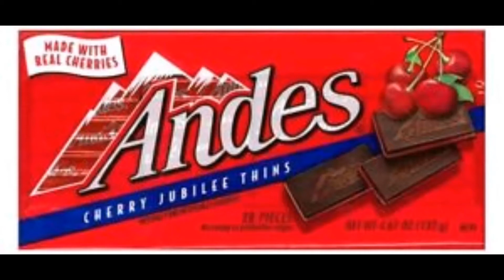Andes Cherry Jubilee Thins - Review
Just my review of Andes Amazing Chocolate thins.  I would love to try and review all flavors once I get my hands onto them. So far Andes Cherry Jubilee is my favorite chocolate.  Their Mint flavor would be Second.